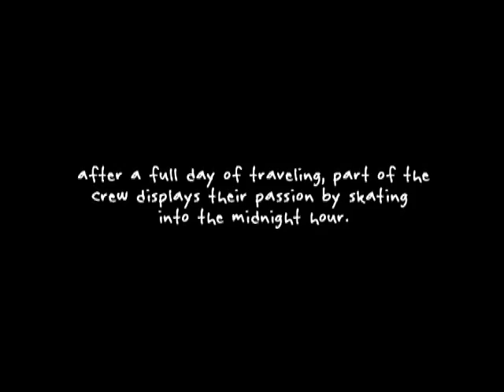Tony Hawk's Secret Skatepark Tour 3 - The Travel Life